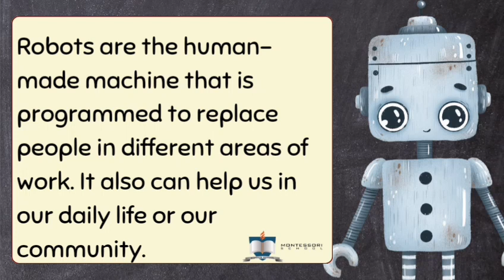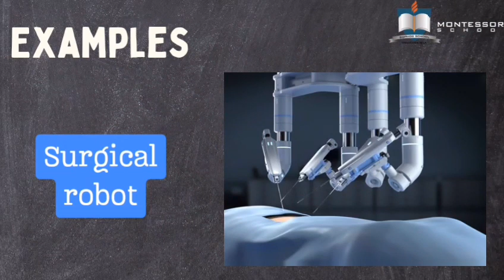K2 Science - Robots